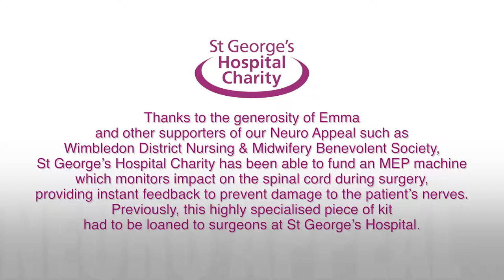Emma Holloway fundraising for the Neuro Appeal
Emma chose to fundraise for St George's Hospital Neuro Appeal after the wonderful care she received as a patient of the hospital. Thanks to the generosity of Emma and other supporters of our Neuro Appeal such as the Wimbledon District Nursing & Midwifery Benevolent Society, St George’s Hospital Charity has been able to fund an MEP machine. The piece of equipment monitors impact on the spinal cord during surgery, providing instant feedback to prevent damage to the patients nerves. Previously, this highly specialised piece of kit had to be loaded to surgeons at St George’s Hospital.